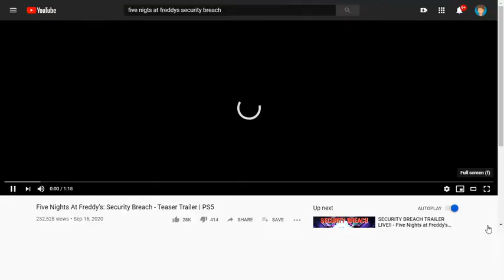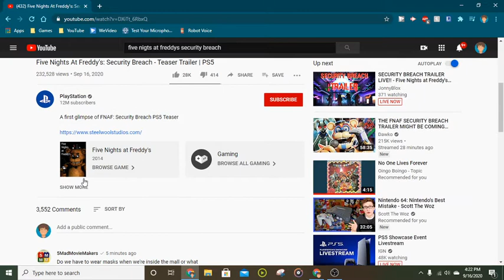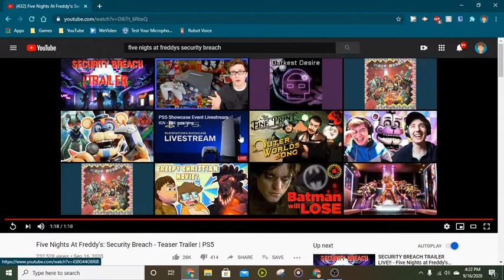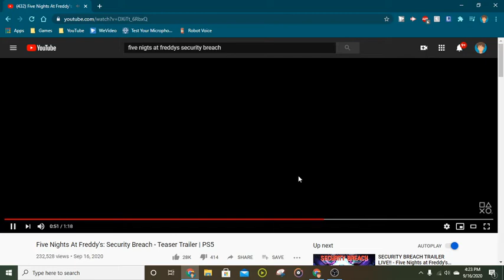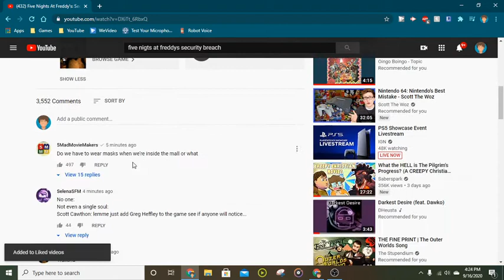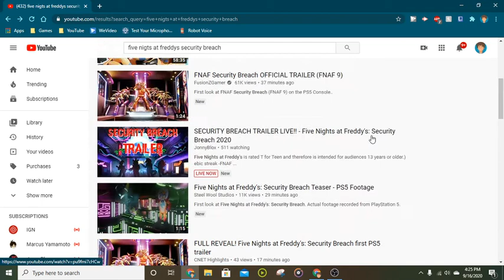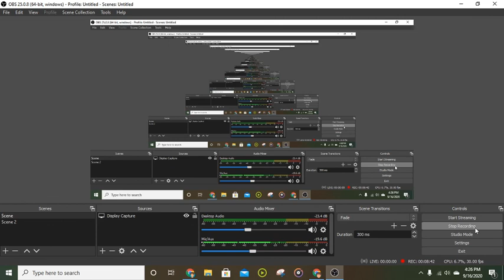FNAF Security Breach Trailer Reaction